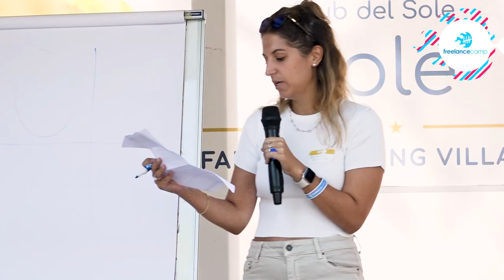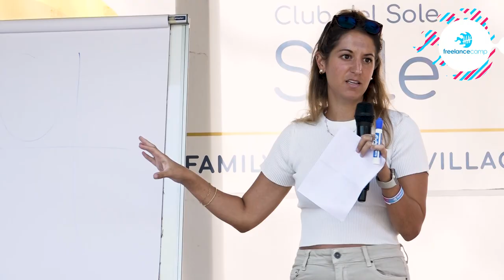Valorizza le competenze: Personal Branding per Liberi Professionisti | B. Boscoletto - FC Club 09/24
Il personal branding personale e professionale sono legati fra di loro: ognunə di noi è unicə nella propria unicità. Il primo passo è la conoscenza e consapevolezza di sé stessi, dei propri valori, delle proprie competenze e passioni, per passare poi alla costruzione del proprio business e alla sua comunicazione.
NB: Sul sito trovi la traccia dell'intervento con anche esercizi e approfondimenti

💌 Newsletter.